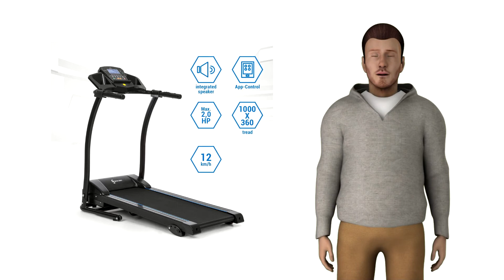Tapis Roulant - I 5 Migliori (Prezzo e Recensioni)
FITFIU Fitness MC-200 Tapis Roulant Pieghevole

Diadora Fitness Edge 1.5 Tapis Roulant

BAKAJI Tapis Roulant Elettrico Pieghevole

CAPITAL SPORTS Pacemaker F100 - Tapis Roulant

GOVITA Tapis Roulant Elettrico Pieghevole 16 Km/h